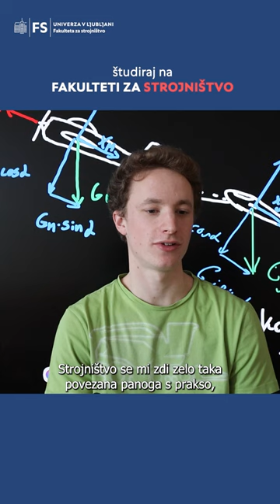Kaj je strojništvo?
📢 Vpiši se na Fakulteto za strojništvo!

👨‍🎓 Nastopajoča študentka in študent:
Leja Udovč in Janez Poklukar.
✨ Glasba: Penguinmusic - Modern Chillout (Future Calm) - Pixabay